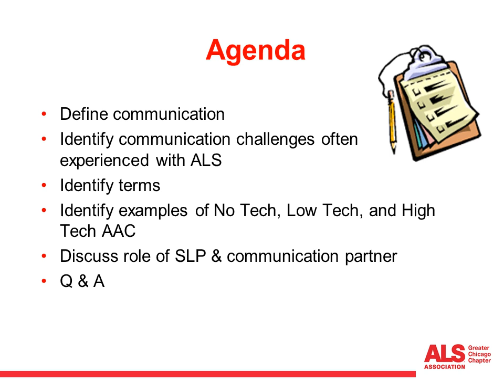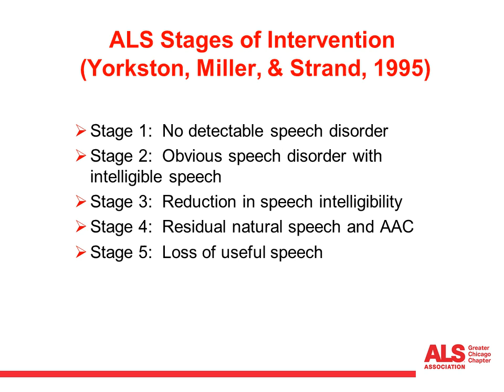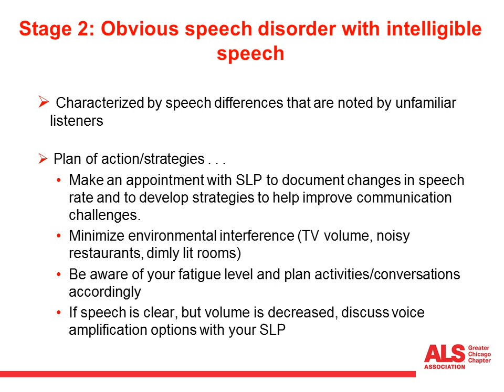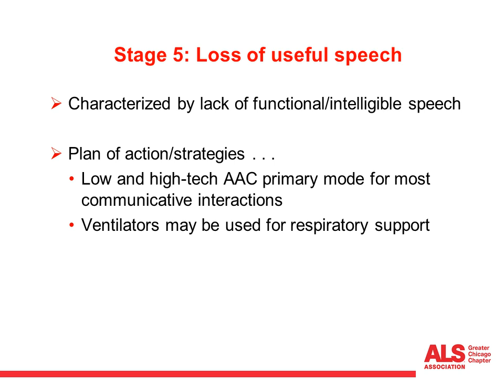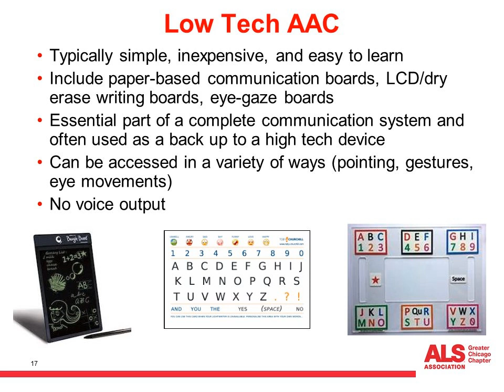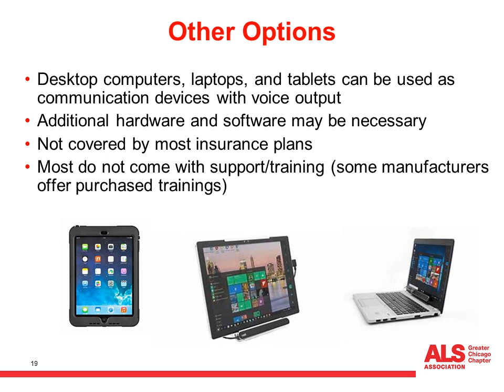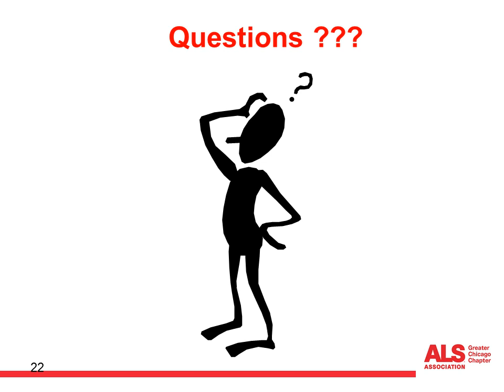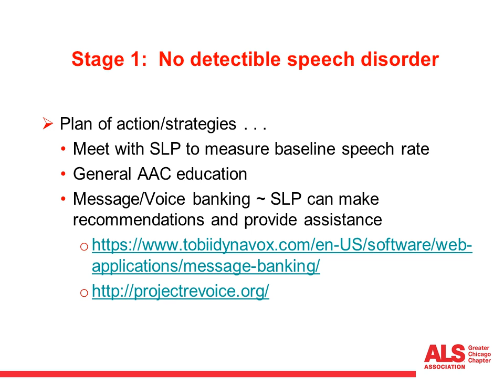Communicating with ALS: Keeping the Conversation Going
A variety of technologies and devices are currently available to help people living with ALS retain their ability to communicate throughout the disease progression. Stephanie Barb, MS, CCC-SLP/L, will address the importance of communication, how ALS affects speech, and how communication technology can support quality of life in ALS.

Upon registration, each participant will receive an automated email from the webinar platform with the subject line, “Communicating with ALS: Keeping the Conversation Going”. This email contains the link and audio information required to join the live webinar. The access link is unique to each participant do not discard this email.